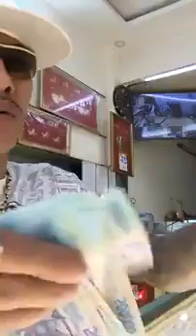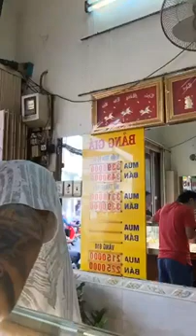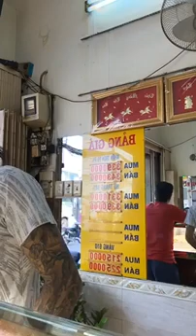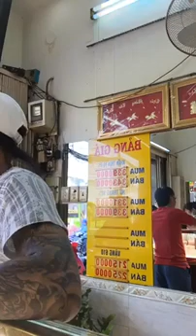trường con vác 230 triệu cho đàn em#gianghomang